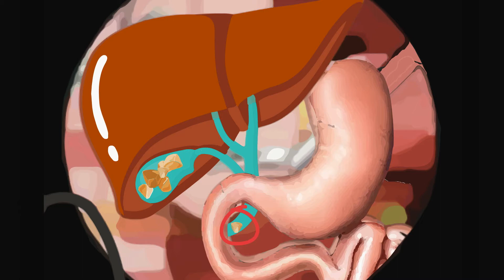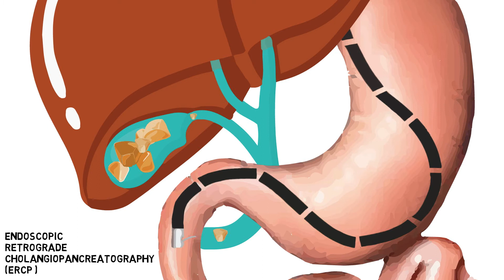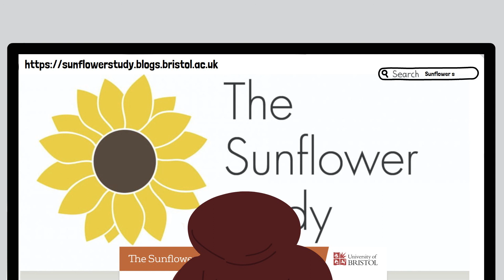The Sunflower Study - patient information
A randomised controlled trial to establish the clinical and cost effectiveness of expectant management versus pre-operative imaging with magnetic resonance cholangiopancreatography (MRCP) in patients with symptomatic gallstones undergoing laparoscopic cholecystectomy at low or moderate risk of common bile duct stones.

Please note:
At 2:04 in the video the narrator states that we will be aiming to include around 13,000 patients in the study. The study was approved in August 2023 to reduce this number to 7,457. The scientific validity of the study will not be affected by this change.